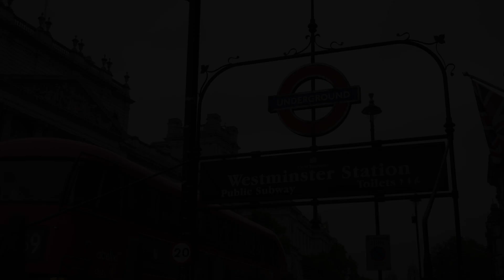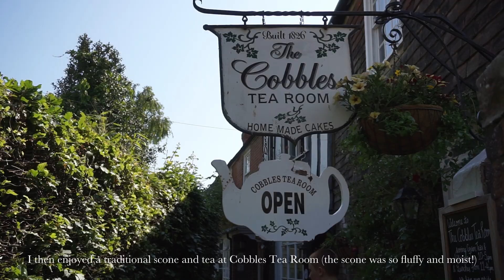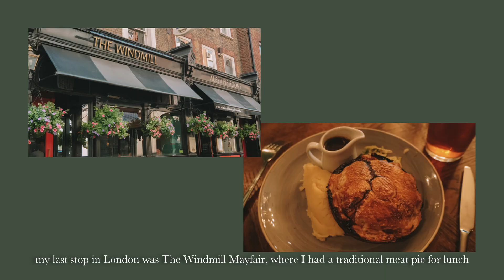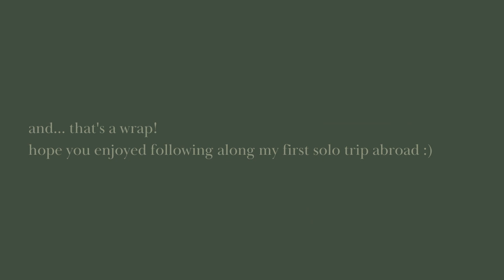Five Days in England, United Kingdom | Exploring London and Rye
In early June, I went on my first solo trip abroad—I spent a total of four days in London, England and took a day trip to Rye, East Sussex. I also visited Portugal, which you can find my video

Over the past year,  I began to realize how much I enjoy doing things on my own (including traveling). While I enjoy traveling with loved ones, I love the feeling of solitude when I’m exploring by myself—I find that I’m more in tune with my thoughts and surroundings. I hope you enjoy the video and get inspired to visit!

Places (including spots not shown in the video):

Day 1 (this day mostly consisted of flying into LHR)
↠ Padella
↠ Borough Market
↠ Tower Bridge

Day 2
↠ Parliament St
↠ Trafalgar Square
↠ Admiralty Arch, The Mall, and Buckingham Palace
↠ St. James’s Park
↠ Westminster Abbey
↠ Parliament Square Garden
↠ Westminster Bridge
↠ Hungerford Bridge and Golden Jubilee Bridges
↠ Flat Iron
↠ Covent Garden
↠ Neal's Yard

Day 3
↠ King’s Cross, including Platform 9¾
↠ Rye, including Hoof, Mermaid Street, High St, Rye Castle, Cobbles Tea Room, St. Mary’s Church, and Mermaid Inn
↠ Piccadilly Circus
↠ Xi’An BiangBiang
↠ Lamb & Flag
↠ The White Lion

Day 4
↠ Chinatown
↠ Gelupo
↠ Harry Potter and the Cursed Child at Palace Theatre
↠ Soho Hobson’s Fish & Chips
↠ Soho Square Gardens

Day 5
↠ Hyde Park
↠ Kensington Gardens
↠ LIFT Coffee
↠ Portobello Road Market
↠ Notting Hill
↠ Daunt Books Marylebone
↠ The Windmill Mayfair

Gear:

Sony a5100